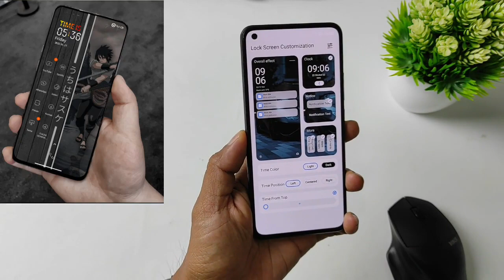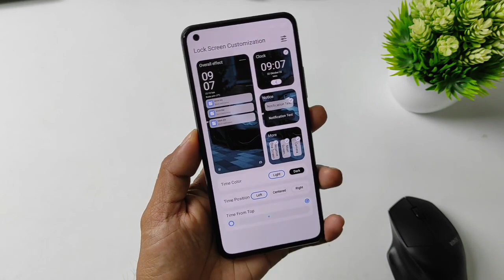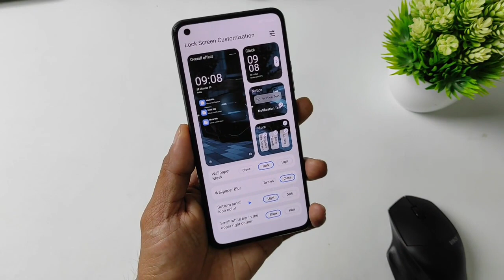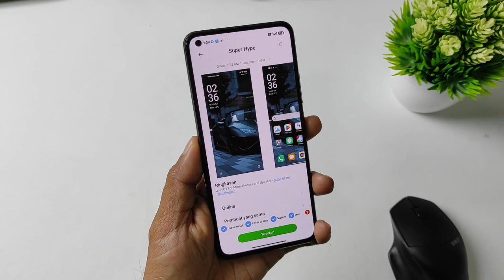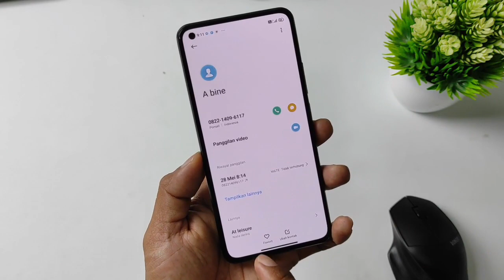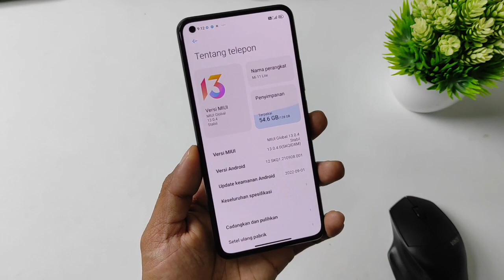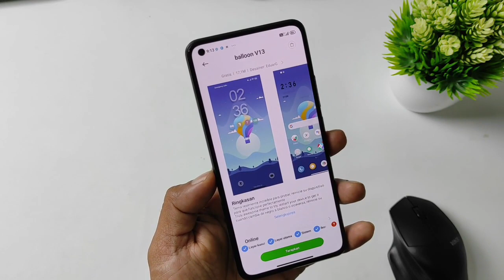Tema Ini Nggag Kalah Keren Dari Tema iOS !! Rekomendasi Tema Xiaomi Poco Dan Redmi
Ok di video kali ini kita akan review tema simple namun keren dan menurutku tema ini nggag kalah keren dari tema ios,, ya tema ios emang paling banyak diminati oleh pengguna android tapi coba tema simple ini.. saya yakin kalian juga akan suka

Download Tema MIUI 12 di Tema Store, kalau nggag ketemu coba ganti region
Cara ganti region : Setting - Settelan tambahan - dan pilih lokasi atau region